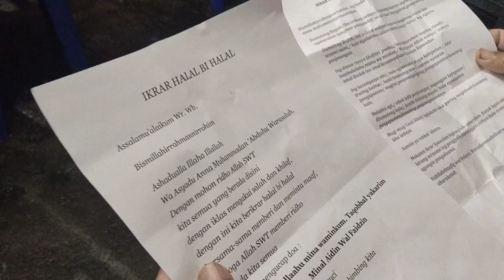Halal Bihalal Di Desa